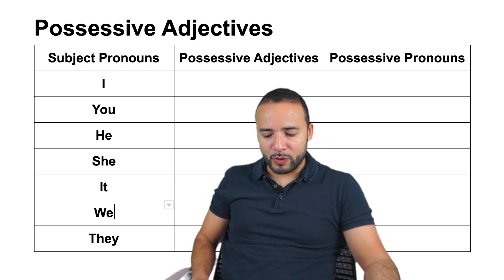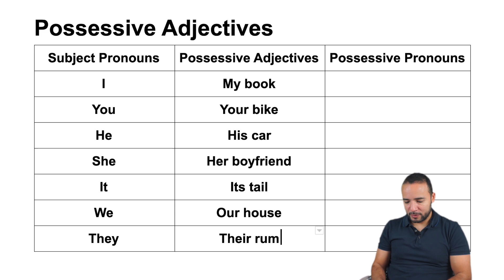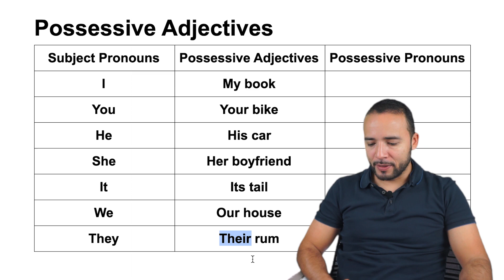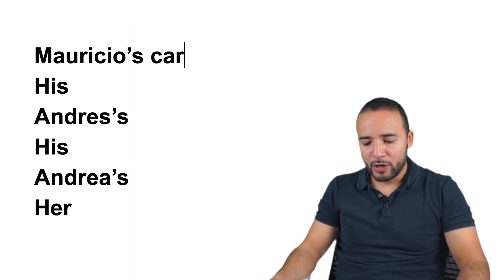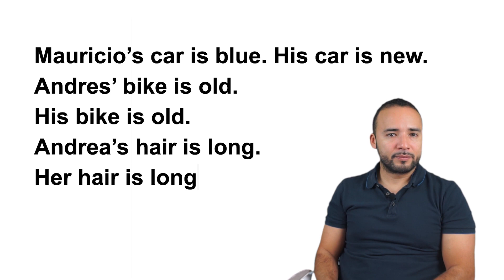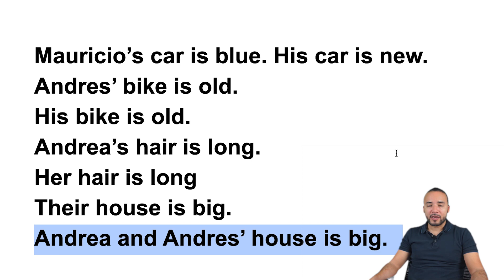Clase #17 | ¿Cómo Se Utilizan Los Adjetivos Posesivos (his, her, etc)? | Inglés Para Principiantes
En este video aprenderas a usar los adjetivos posesivos y el genitivo sajón.  Los posesivos definen a quién pertenece algo.  Siempre preceden a un sustantivo. Realiza los quizzes a continuación.

¿Cómo se dice 'El de Andrés,' en inglés?  Andrés's; o incluso, Andrés'

La adición de 's al final del sustantivo (Carlos's, Andrea's, Víctor's) se conoce como el genitivo sajón.

Es así que si me fuera a referir al carro de Andrés (Andrés') como un carro espectacular, diría:

Andrés' car is spectacular.

Lo cual también puedo abreviar a:

His car is spectacular (siempre y cuando 'his' sea claramente entendible en el contexto)

Se puede decir que existe un adjetivo posesivo que corresponde a cada pronombre:

Yo / I  -- My
Tú / You  -- Your
Él / He  -- His
Ella / She  -- Her
Eso / It  -- Its
Nosotros / We  -- Our
Ustedes / You  -- Your
Ell@s / They  -- Their

Para un poco de diversión, ¿cómo dirías las siguientes oraciones en inglés?

(1) La puerta del carro de mi papá.
(2) La tía de mi mamá.
(3) El amigo de la mamá de mi amigo.
(4) Es la casa de mis papás.
(5) Carlos me mostró sus dos motos.  Dos días después compré las dos motos de Carlos.

(1) My father's car's door.
La diferencia entre (1) car door, y (2) car's door, es que la primera es una puerta de carro, mientras la segunda es la puerta del carro.
(2) My mother's aunt.
(3) My friend's mother's friend.
(4) It's my parents' house.
(5) Carlos showed me his two bikes.  Two days later I bought Carlos's two bikes.

Comenta sobre este video.  Cuéntanos qué quisieras ver en próximos videos.

Stay tuned: I publish my A0 classes every Monday and Friday.  I publish short lessons, tips and more on Instagram on a daily basis.